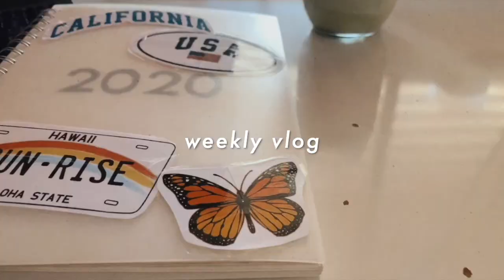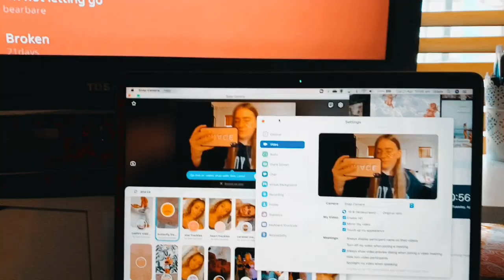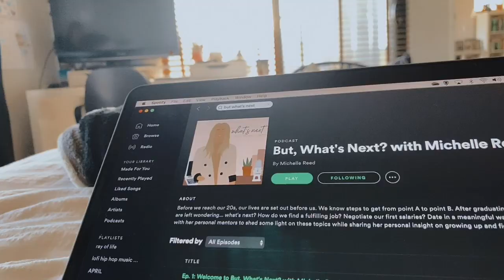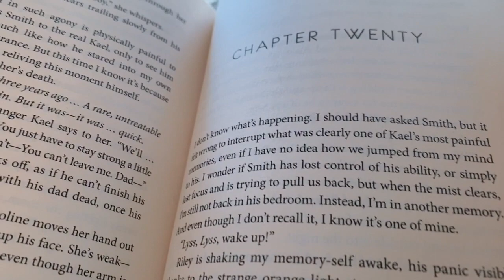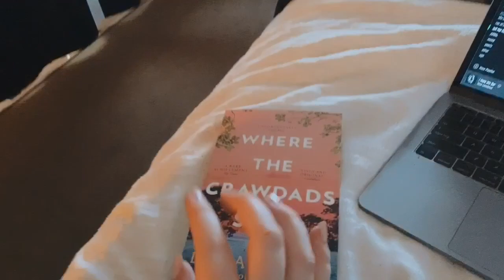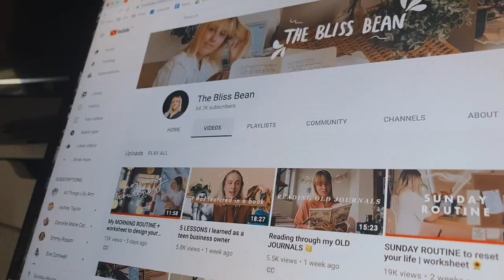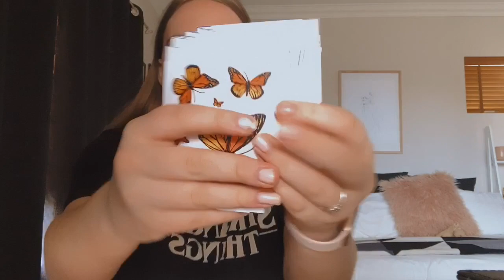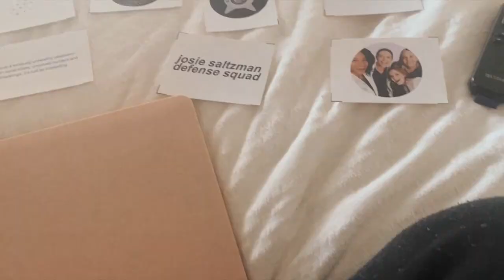new laptop case, baking & productivity ✰ VLOG 05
NEW VLOG - OPEN ME FOR MORE!

hello lovelies, today's episode, is a vlog, they seem to be what does well on my channel and i love the whole creation process of them from start to finish (so expect weekly vlogs for now). In this vlog again is quaratine life - chilling, reading, getting back into meditating and journalling! I hoping in next weeks vlog - i would develop some sort of routine and *hopefully* my packages will arrive! So grab a warm cup of coffee or tea and enjoy ☕️

☾ socials
      ✰ we heart it // @gracecaroline2

☾ music mentioned
(in order of appearance)